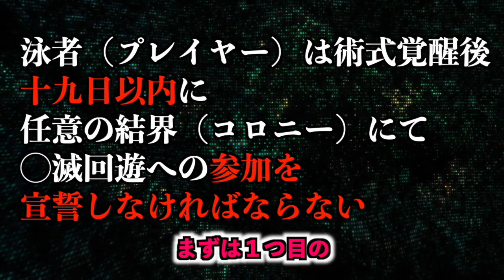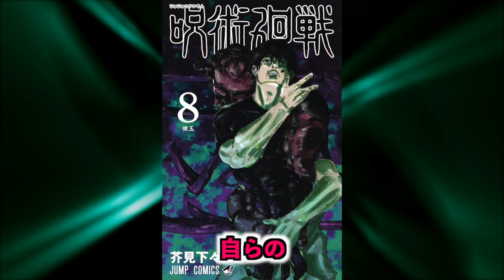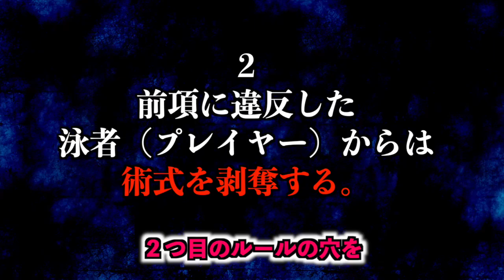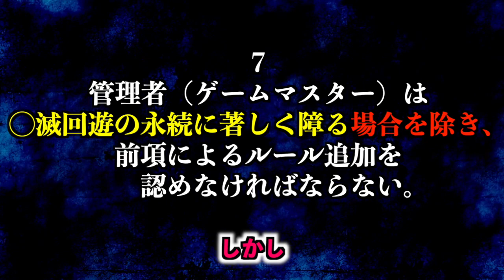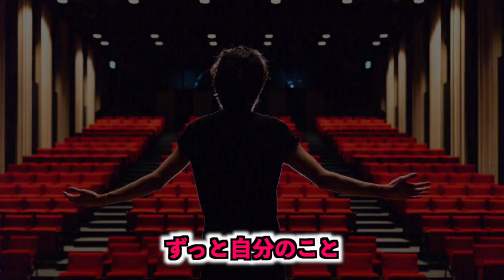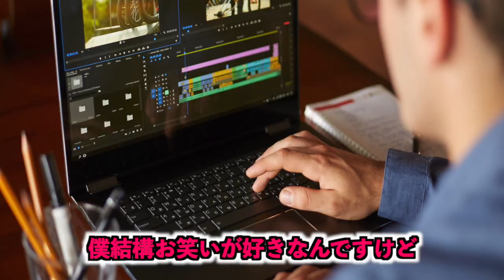【呪術廻戦】最新146話で『2巻の五条の願いが叶おうとしている..!?』※切り札は五条が才能を見抜いた２人？【ネタバレ】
今回はジャンプ本誌呪術廻戦最新144話について話していきます
単行本派はネタバレを含みますのでご注意くださいませ。

週刊少年ジャンプ 2021年20号　2021年04月19日発売

前回の145話では

　夏油傑の肉体に宿っている術師が、羂索（けんじゃく）という者であることが判明し
　羂索の目的は「人類と自分の同化」であると天元は語ります

　状況を根本的に打開するのは五条悟の開放が不可欠
　獄門疆の解き方を教える代わりに天元は自らの護衛を依頼し
　天元の護衛には九十九と脹相がつくことになりました

　五条解放に必要な獄門疆「裏」を天元は取り出し、
　これを抉じ開けるには死滅回遊に参加している「天使」を名乗る術師
　来栖華（くるすはな）の術式である
　「術式を消滅させる力」が必要だということが明かされます

今回の146話では

　死滅回遊のルールと問題点を虎杖悠仁、伏黒恵、禪院真希、乙骨憂太、九十九由基、天元様が振り返り各キャラの動向も決定しました。

【直近の動向一覧】

・九十九由基＆脹相
　ここに残り天元様の護衛乙骨は伏黒津美紀の情報を集めるため速やかに回遊へ参加
・乙骨憂太
　伏黒津美紀の情報を集めるため、少し離れた結界に単独で参戦
・禪院真希
　禪院家の呪具を入手、組屋鞣造の工房に向かい何かを獲得？した後、パンダと合流し回遊へ参加
・虎杖悠仁＆伏黒恵
　戦力アップのため、停学中の３年秤金次との接触を狙う

【目的】

・回遊を平定、天使と協力し獄門彊「裏」を利用することで五条悟を開放させ、
　羂索の野望を打ち砕く

146話終盤では死滅回遊泳者として高羽史彦が登場しました。

動画が良かったらグッドボタン👍

🔽アニメ新規の方でも楽しめるネタバレなし動画

【呪術廻戦】鬼滅の刃最終回後 呪術廻戦が絶対に爆売れする３つの理由

🔽アニメ関連動画

【呪術廻戦】TVアニメ第一話 伏黒恵の式神出現シーンが神作画すぎて超話題！
htts://youtu.be/PW40z4DA0LU

【呪術廻戦】アニメ一話で虎杖の先輩がメチャクチャ胸揉まれてた問題『※真面目に語ります』

【呪術廻戦】新たに公開された声優が豪華すぎて話題！担当声優と代表作をまとめて紹介！

【呪術廻戦】アニメ1話が最高すぎた！個人的に良かった部分4選『たぶん共感してくれるはず』

【呪術廻戦】TVアニメPV第3弾と主題歌がカッコ良すぎた！ただ、家入硝子さんについて言いたいことがある..

🔽呪術廻戦13巻の注文はコチラから
（個人的にはコ○ナもあるので書店で買うよりAmazonで買うのがオススメ）

呪術廻戦コミック1-11巻セット

呪術廻戦コミック1巻

呪術廻戦 0 東京都立呪術高等専門学校

チェンソーマン1-6巻

チェンソーマン1巻

【呪術廻戦】呪術廻戦大好き芸能人「芸能人たちが今一番熱狂している漫画」※ネタバレなし

動画が良いと思ったら是非呪術廻戦を読んでください！

このチャンネルでは呪術廻戦に関する動画を中心に動画をアップしています。

このチャンネルでは動画内で使うイラストを大募集しております。
ご協力していただいた方にはアカウント名、作品URLなどを動画の最後や概要欄にてご紹介させて頂きます。
Twitterまでご連絡のほどお待ちしております。

よく使うBGM
・Phaera
・TheFatRat & Phaera
・Geoplex
・Approaching Nirvana
・Everen Maxwell
・Nokae

引用：芥見下々/集英社/呪術廻戦